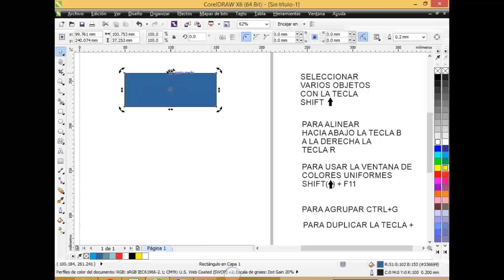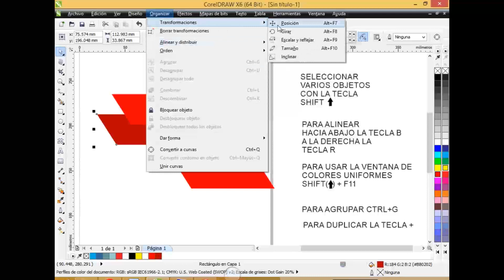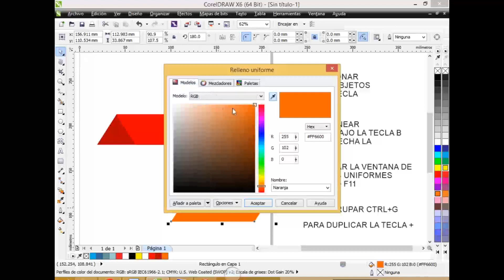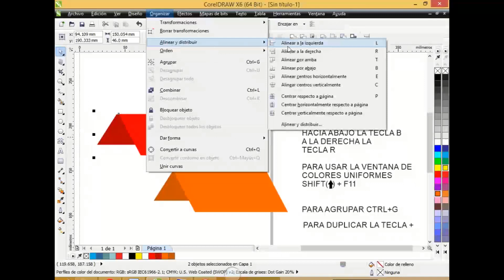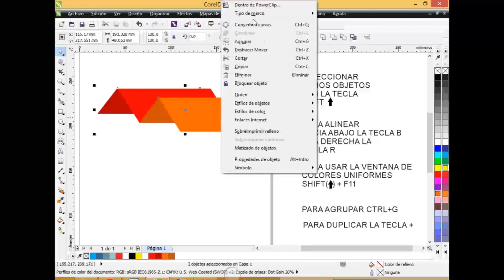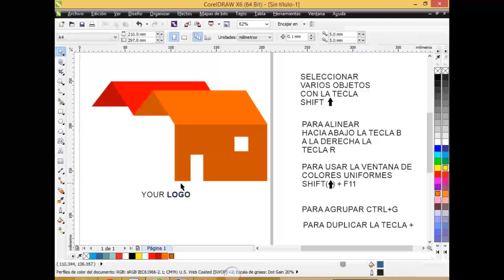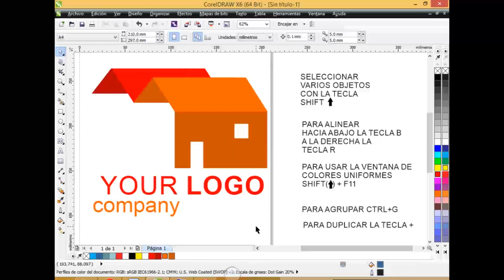Ejercicio de Diseño Gráfico con COREL DRAW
En el presente vídeo aprenderemos a crear un logotipo usando el programa corel draw.